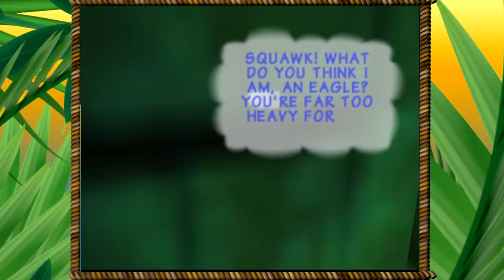Donkey Kong 64 || Episodio 7: La Chimpancé Más Rápida del Desierto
Tiny es la mona más rápida y si. ese estúpido escarabajo es de lo peor pero al menos no es Crystal Caves C:
*Formas de comunicarse conmigo:
(Mensaje Privado pero no estoy conectado todo el día que conste y nada de SPAM o tendré que bloquearlos de la fan page para siempre.)
También eviten poner links en sus comentarios porque Youtube los considera SPAM.
Espero tengan un buen día :D